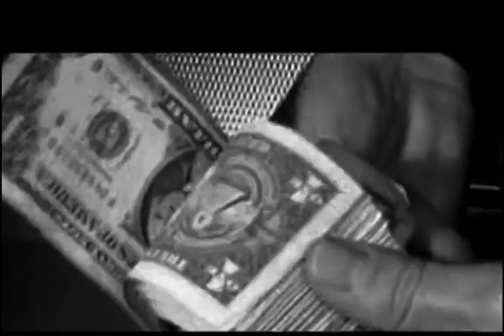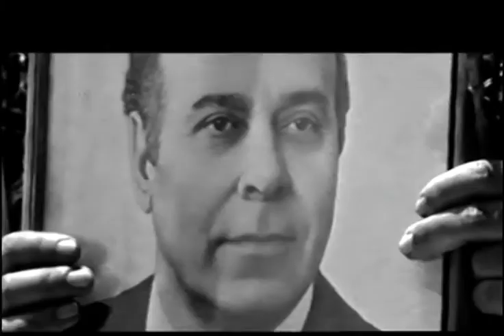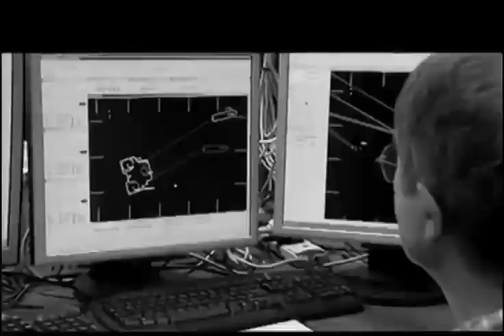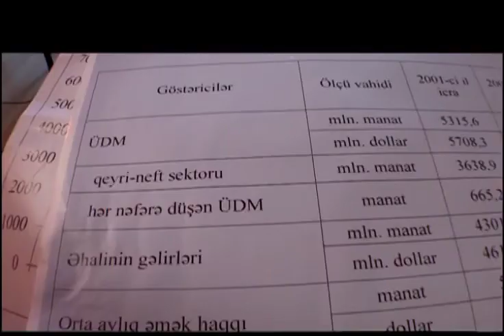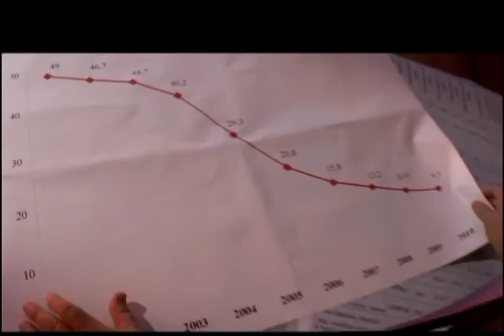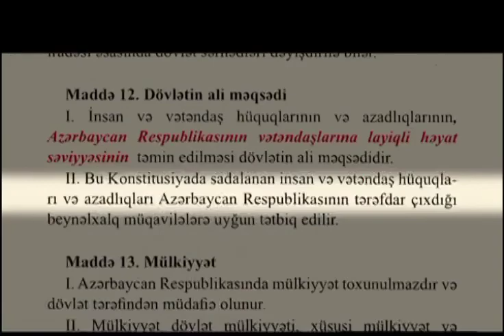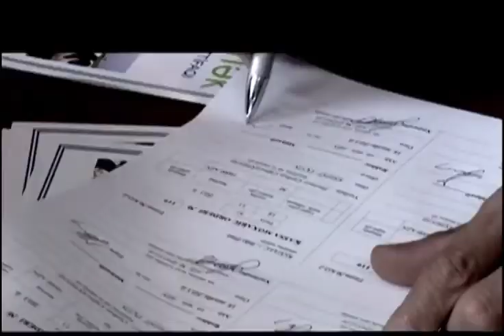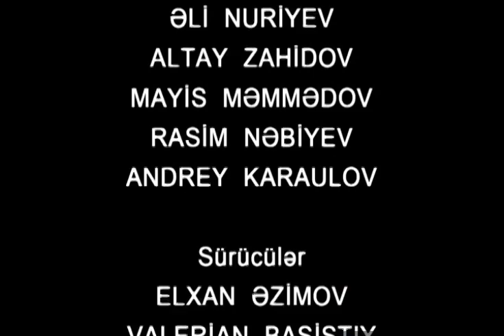- XII FİLM - “HEYDƏR ƏLİYEV. ATA YOLU”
Sənədli film, 2013-cü il, Azərbaycan
Ssenari müəllifi və rejissor: Vaqif Mustafayev
Operatorlar: Əlövsət Aslanov, Elçin Əliyev
Səs rejissoru: Vidadi Samanduyev
Montaj: Nikoloz Aduaşvili
İcraçı prodüsser: Kamil Şahverdiyev
Filmdə AzəRbaycanın ən yeni tarixinin çətin səhifələri vərəqlənir. Bu hadisələrin bilavasitə iştirakçısı olmuş Prezident İlham Əliyev atasının – görkəmli siyasi xadim Heydər Əliyevin rəhbərliyi altinda müstəqil dövlətin necə qurulmasından bəhs edir.